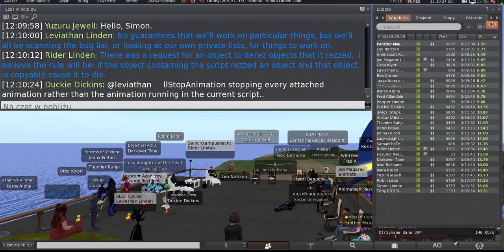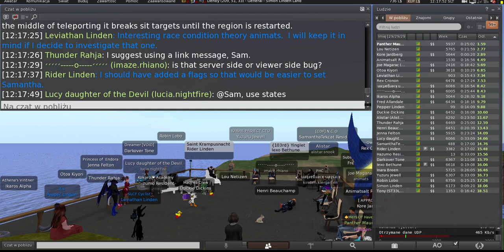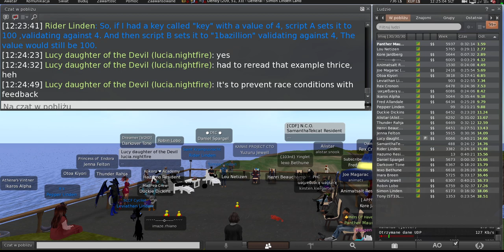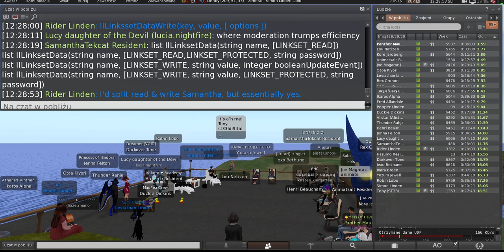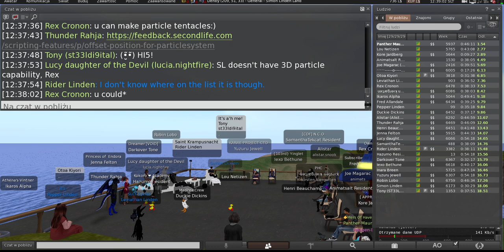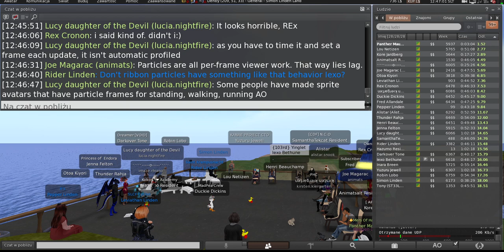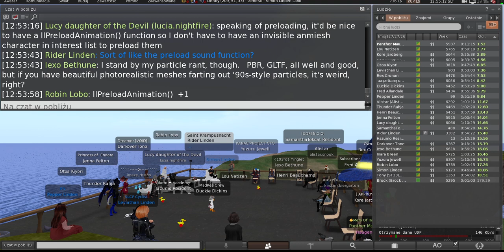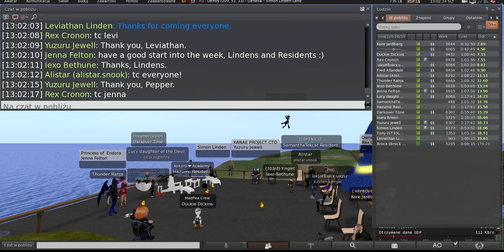Second Life: Server / Simulator / Scripting meeting (4 June 2024)